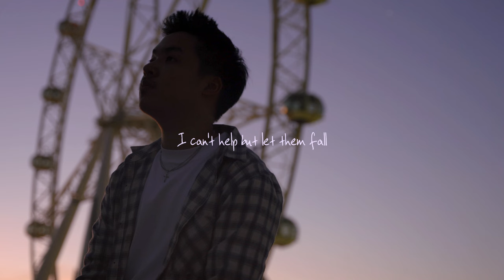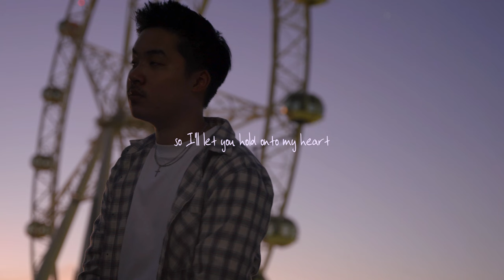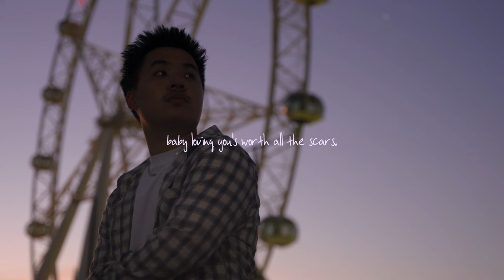Keenan Te, Peder Elias - Scars (Official Lyric Video)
Scars (with Peder Elias)

Written by Keenan Te, Davin Kingston & Peder Elias
Produced by Davin Kingston

Directed & Filmed by Cam Noble
Filmed on Sony A9, GM 85mm

Scars charted in multiple countries in March 2023, and trended in the top 50 songs on Spotify & YouTube, all thanks to the support of you.

Keep up to date with Keenan Te on socials

Leave a comment where you would like to see Keenan Te perform next!

Peder Elias appears on courtesy of Sony Music Entertainment Norway AS